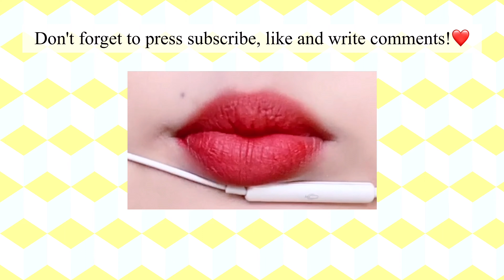potato, sweet potato chips, 네모난 감자고구마 MUKBANG EATING SHOW, MOUTH SOUNDS,입술먹방 no talking, closer food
ASMR-potato, sweet potato chips, 네모난 감자고구마 MUKBANG EATING SHOW, MOUTH SOUNDS, 입술먹방 no talking, closer food

SMALL LIPS ASMR-mukbang compliation, eating show, desserts, mukbang korean, korea, american eating show, america
MUKBANG, EATING SHOW, MOUTH SOUNDS, closer food, 입술먹방 no talking oddly satisfying, satisfying lips, closer food